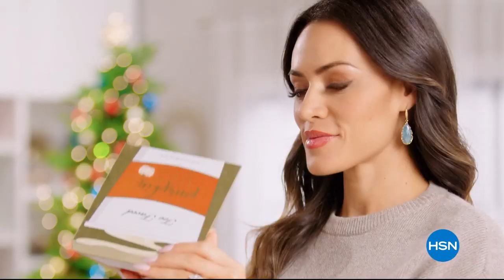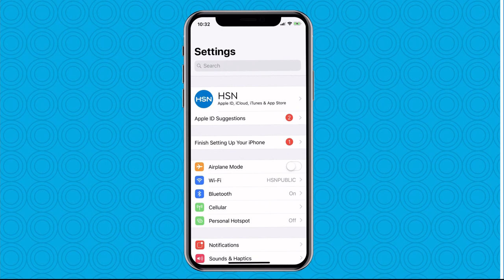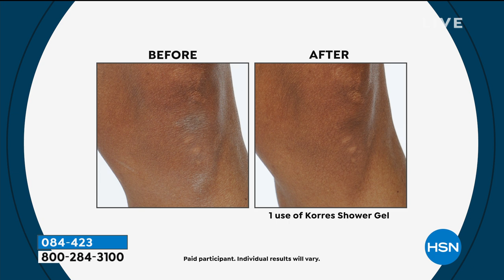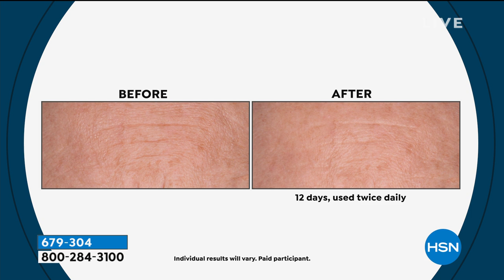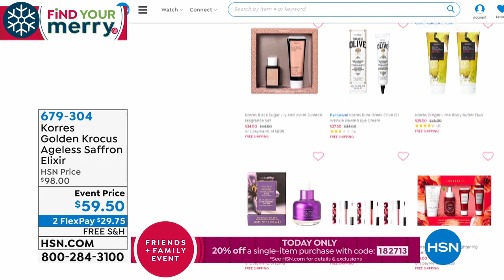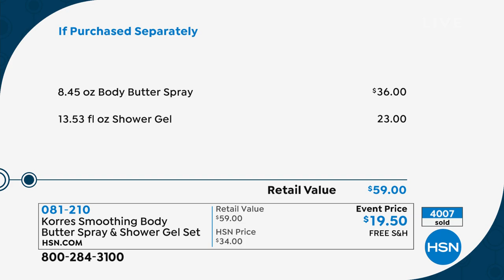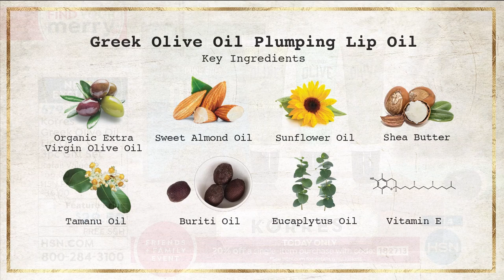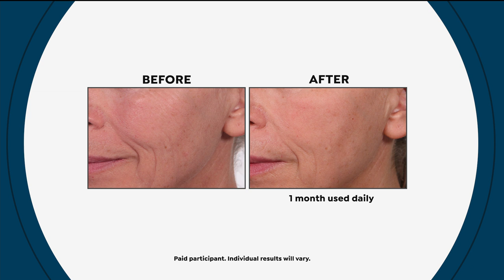HSN | KORRES Beauty Gifts 10.17.2019 - 08 PM